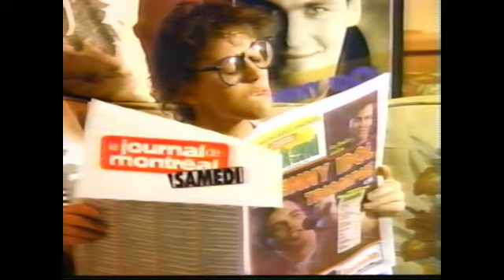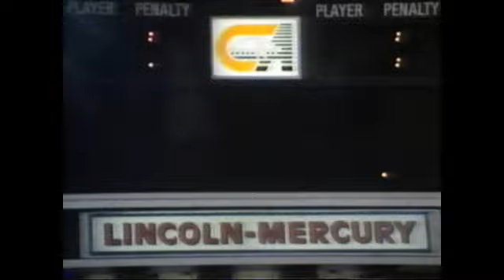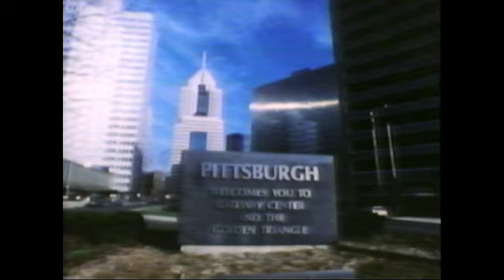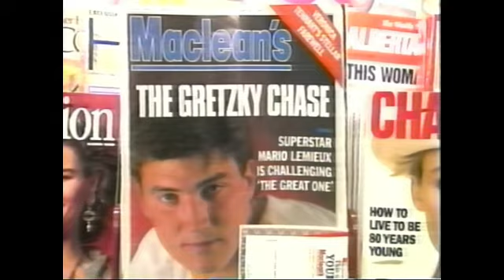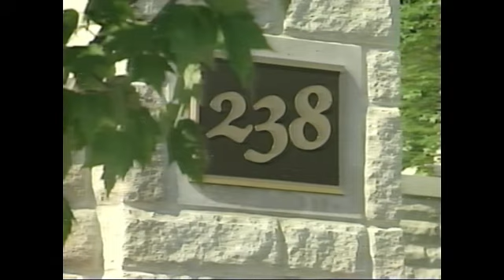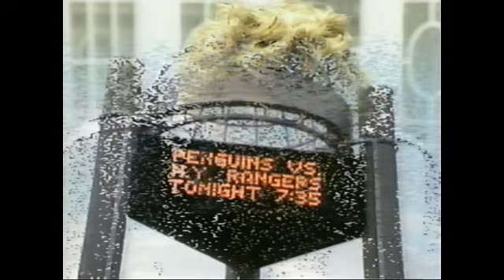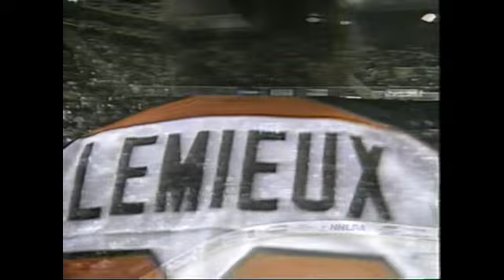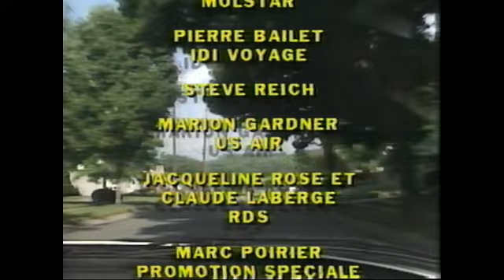Mario Le Merveilleux - Documentaire Mario Lemieux, 1991